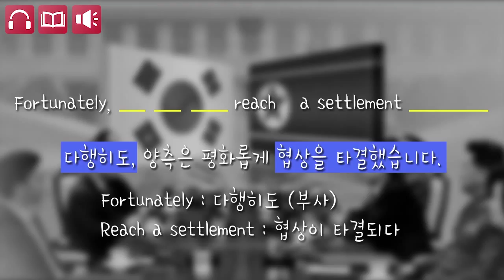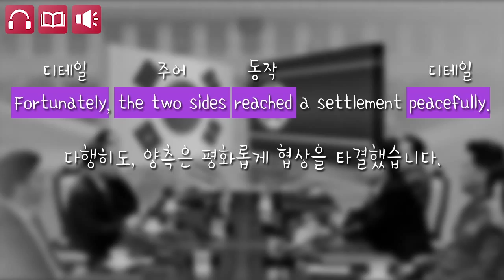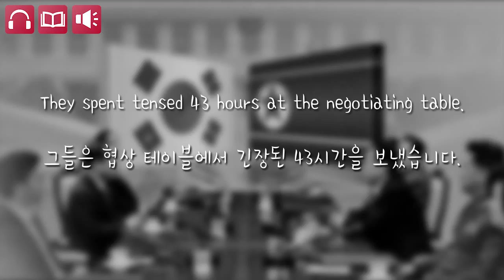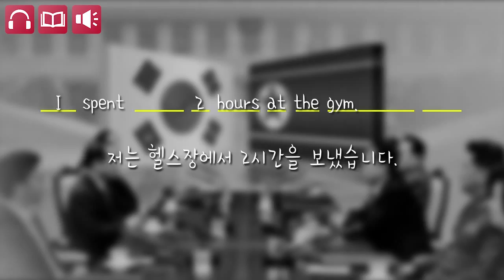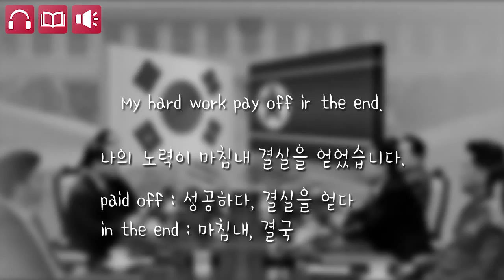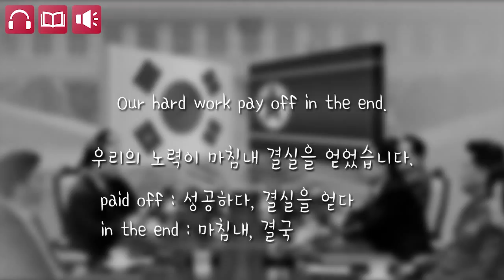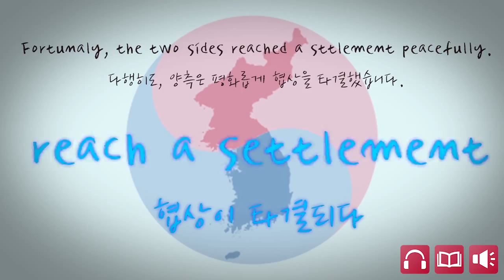극적인 결과의 남북회담!